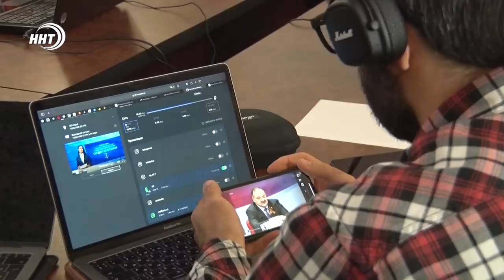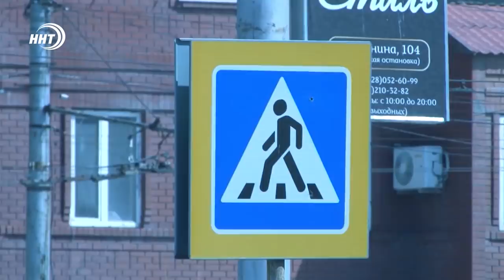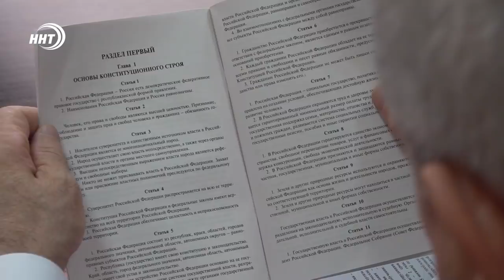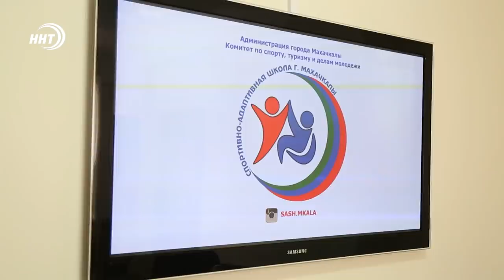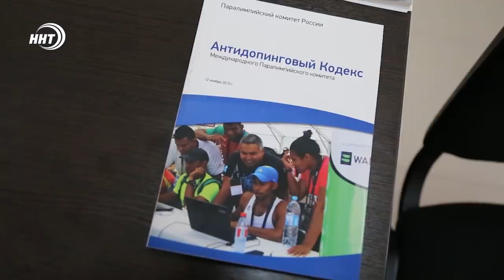Новости Дагестана за 28.04.2021 года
1. Вопросы на засыпку главе республики. Сегодня Сергей Меликов ответил на вопросы дагестанцев в прямом эфире. Об этом в нашем выпуске.

2. Осторожно Амброзия! Когда цветёт коварное растение и чем опасно для людей расскажут  мои коллеги.

3. И вновь «Шатры Рамадана». Сотни волонтеров готовы помочь открыть пост верующим.